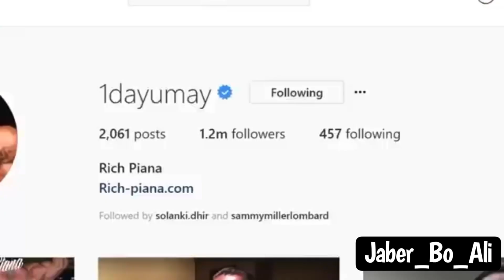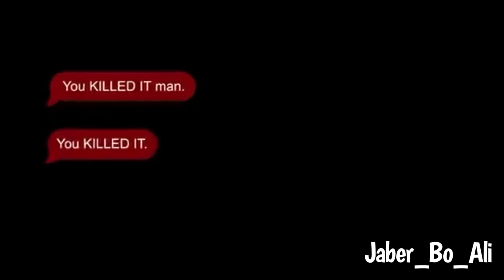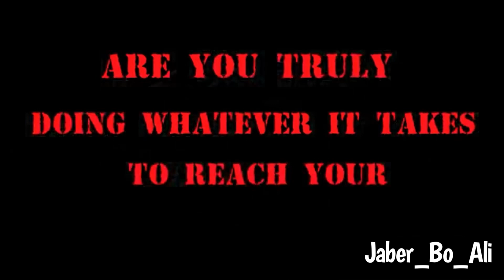مقطع تحفيزي من ريتش بيانا ، MOTIVATIONAL CLIP FROM RICH PIANA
طبعاً لا تنسى ذكر الله

إن شاء الله سأحقق هذا الشيء ‬⁩ حسابي عبارة عن نصائح و لعبة كمال الأجسام وبالتوفيق للجميع‬

ودمتم بصحة وعافية ولا تنسوني من الدعاء ،
أخوكم الكابتن
جابر بو علي